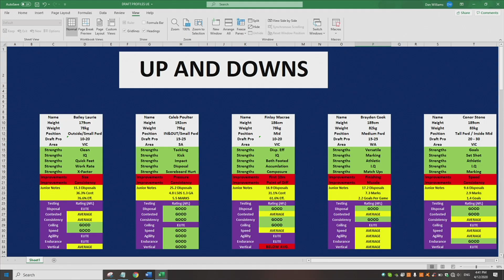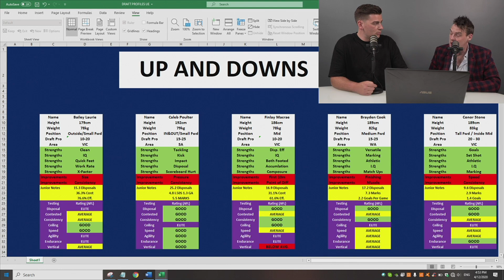2020 AFL Draft Preview | Sliders and Bolters | Carlton Football Club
We are back to give you the full preview for the 2020 AFL Draft.

In this video, Pom takes us through the potential sliders and bolters that could be of interest to the Carlton Football Club.

Go Blues!